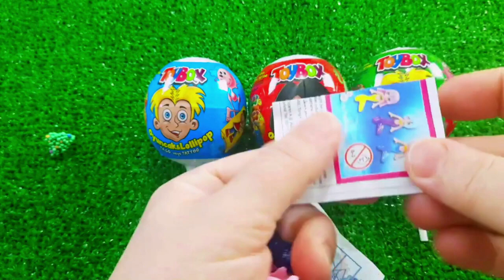7 Rainbow Satisfying Video, DIY How to make Rainbow Slime Candy Baby Shark Kinetic Sand Cutting ASMR